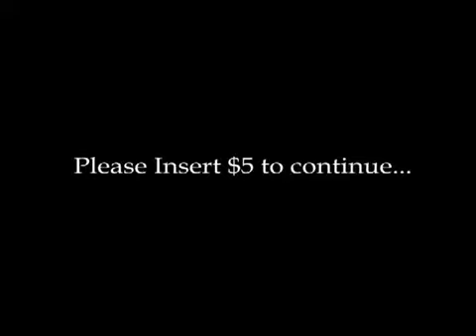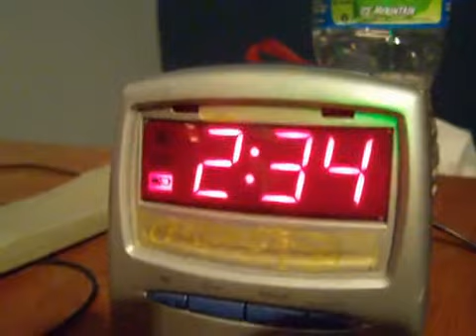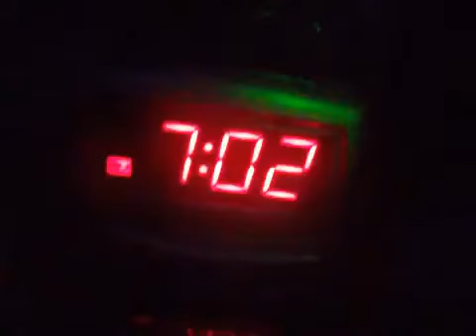Real Life Season 2 Episode 1: Sleepless Seamus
Watch how late I stay up doing absolutely nothing.